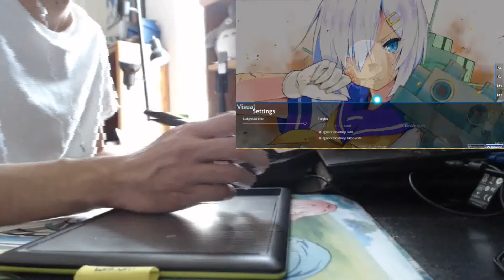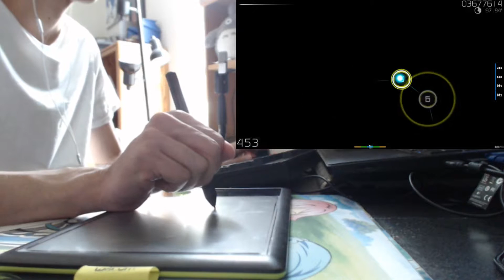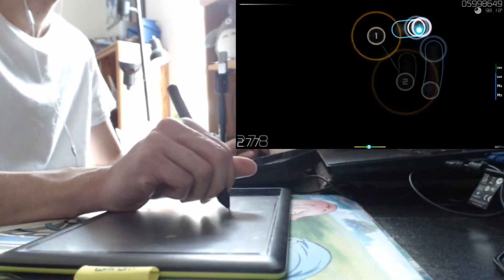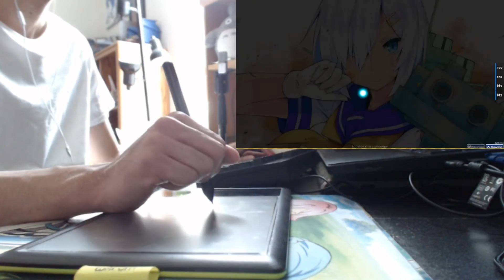Osu! Panda Eyes & Teminite - Highscore [Extra] [HardRock]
This song is amazing. I hope it gets ranked! ^-^

I'm taking song requests, but I may or may not make a video out of it. :X (I usually FC songs for my videos.)

~iDanny

Skin (Osu! Has to be set to "CuttingEdge" Not stable.)